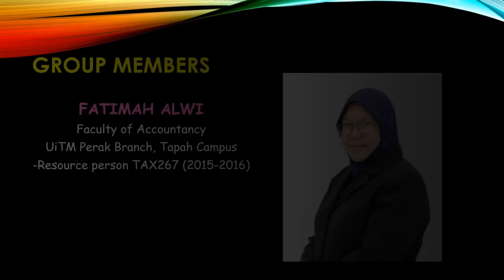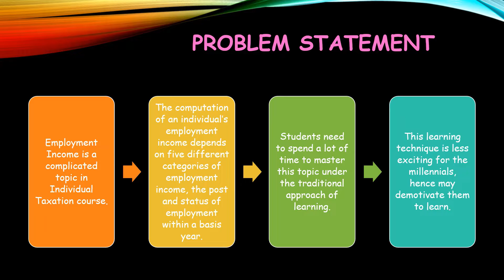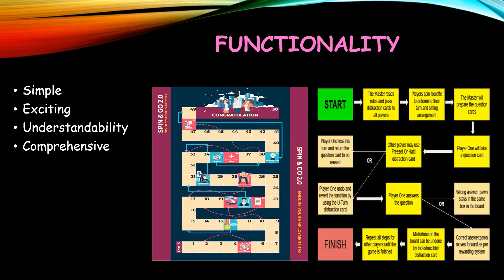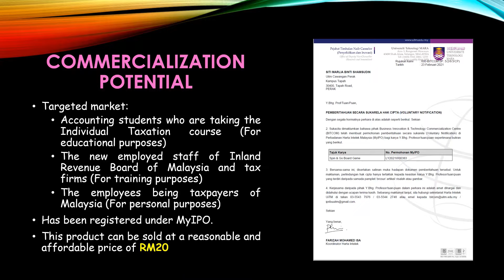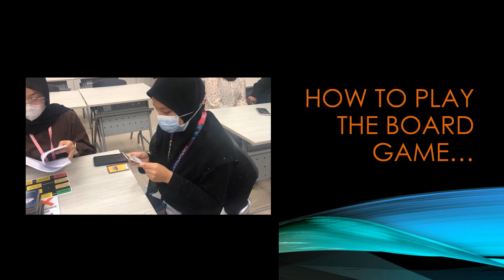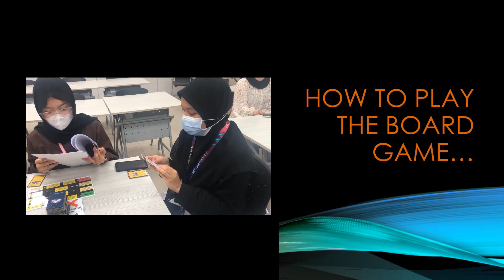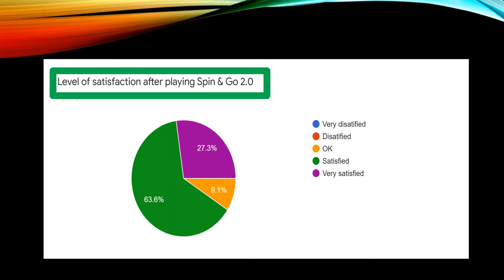SPIN N GO BOARD GAME 2.0 FOR EMPLOYMENT INCOME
INNOVATORS 2022

Title: SPIN N GO BOARD GAME 2.0 FOR EMPLOYMENT INCOME
Category: GAMIFICATION/GAME-BASED LEARNING

Team Leader:
SITI MARLIA SHAMSUDIN

Team Members:
1) Fatimah Alwi
2) Norul Akma Mansor
3) Mohamed Izzat Mohamed Khalil
4) Irda Syahira Khair Anwar

Organization:
FP, UiTM Cawangan Perak Kampus Tapah